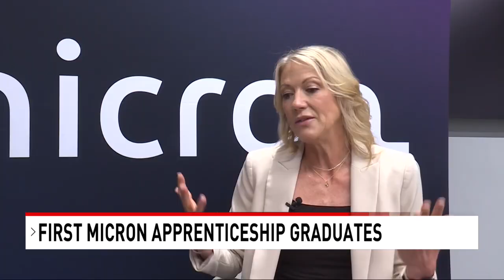Micron welcomes new group of engineers through apprentice program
Micron's new apprenticeship program celebrates its first graduating cohort. The five apprentices are now entering the workforce, being ushered in by Gov. Brad Little and U.S. Secretary of Labor Lori Chavez-DeRemer. The apprentice program offers students the ability to work at Micron while they finish their education, even providing tuition assistance.